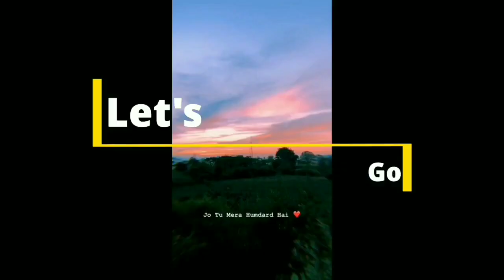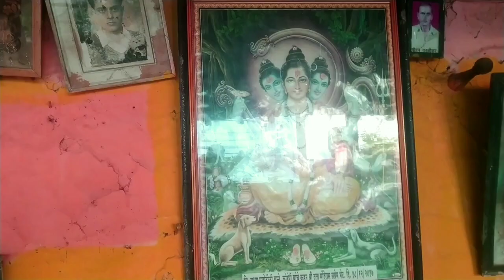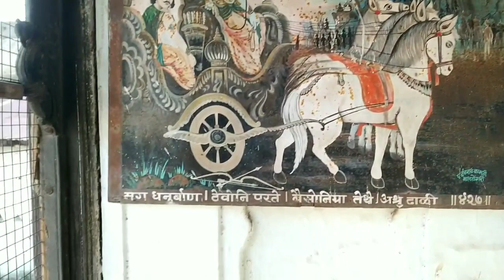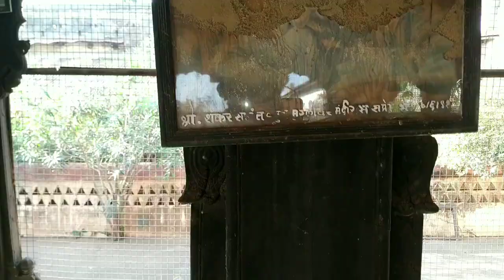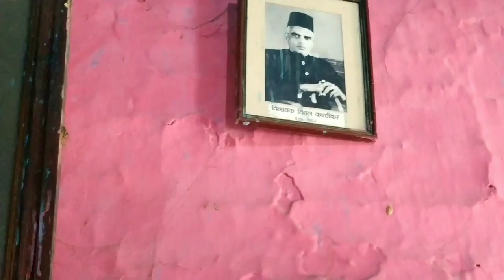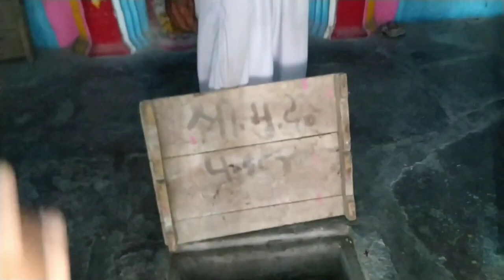Horror👻 temple vlog #16 || Horror Murlidhar temple in pauni || खजाना और रक्षक🐍.